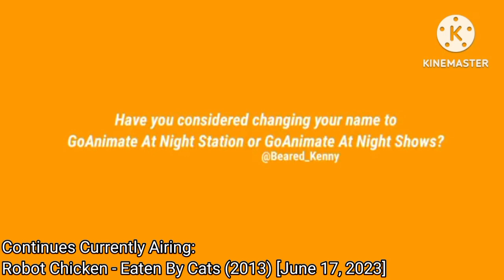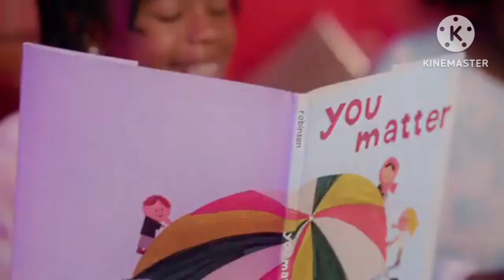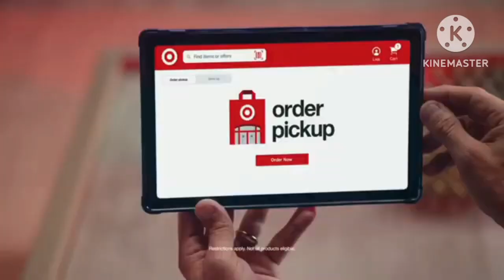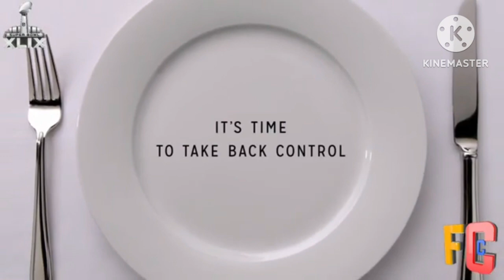GoAnimate At Night Sign Off and GoAnimate Network Sign On Continuity, Commercials (June 17, 2023)